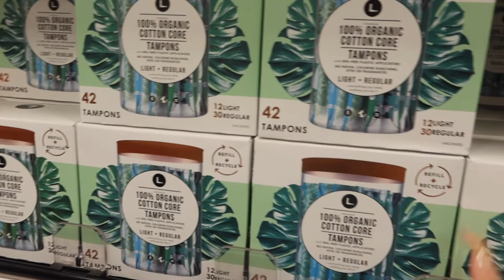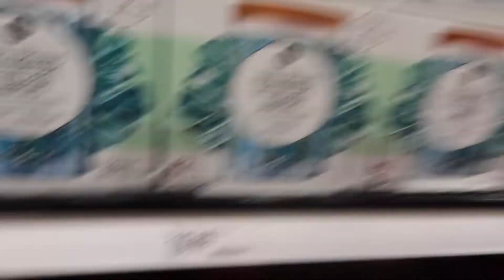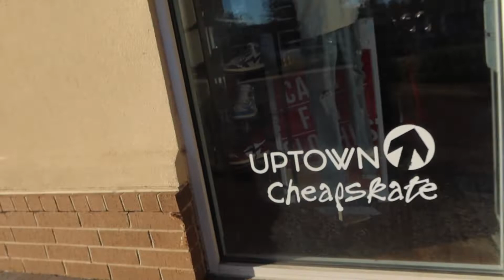VLOGTOBER 22' EP. 2 | CHARLOTTE, NC | STORYTIME | THRIFTING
Come explore Charlotte, NC with me!! Thrifting took me so long but def. found some gems!!

Thrift Store: Uptown Cheapskate (UNIVERSITY AREA)
Food: Toyama Express - Chicken and shrimp teriyaki entree w/extra carrot
Starbucks Drink: Mango Dragon Fruit Refresher w/coconut milk
Starbucks Food: Tomato Mozzarella Panini